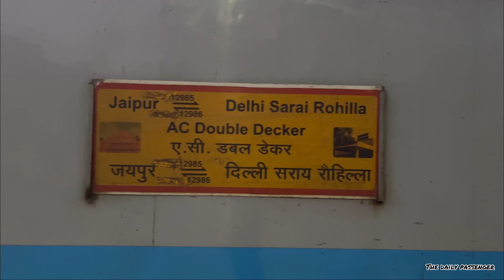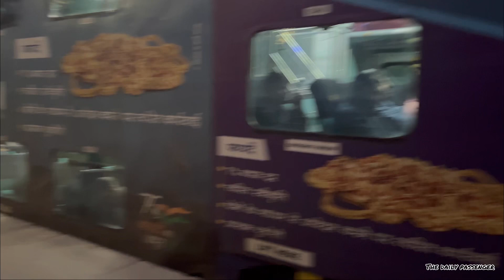Delhi Jaipur double decker express